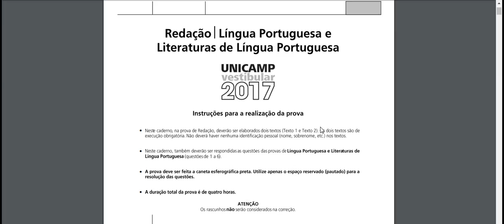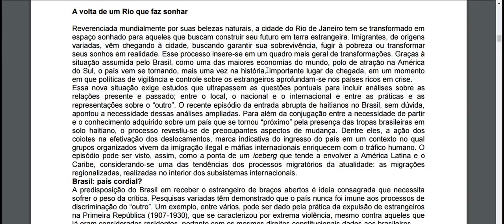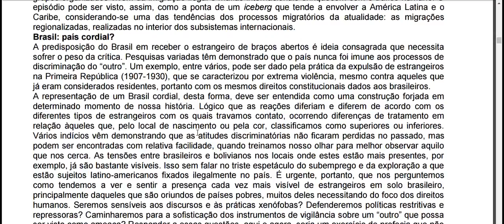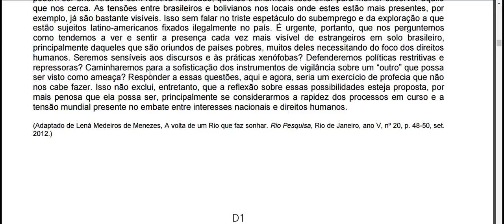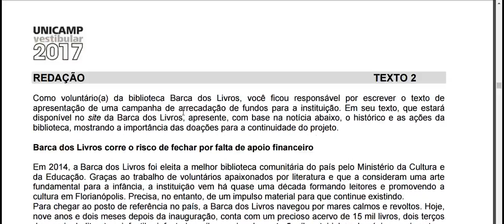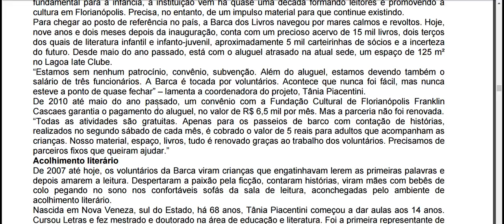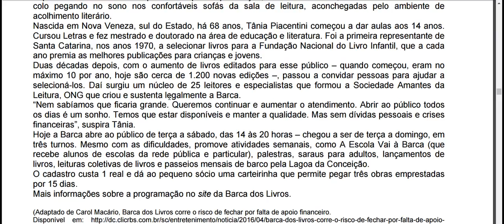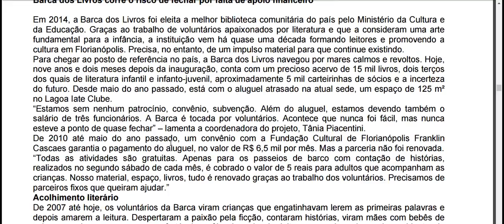Imigração e Campanha de doação